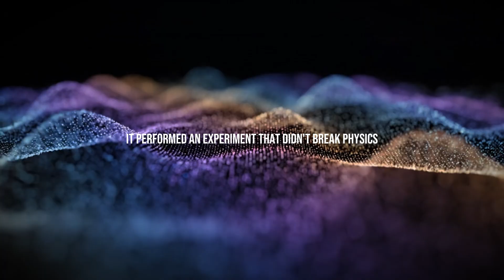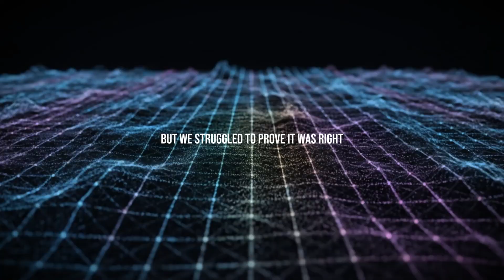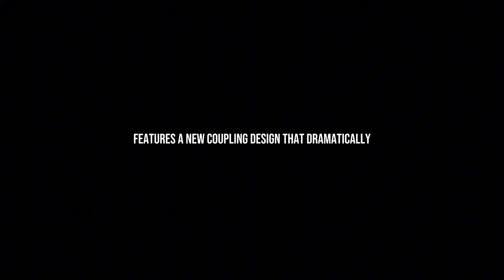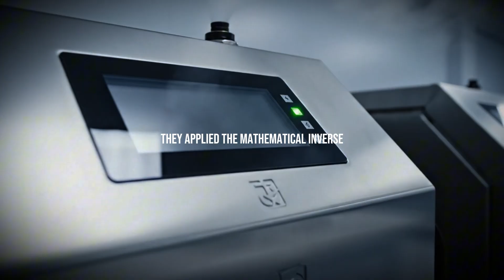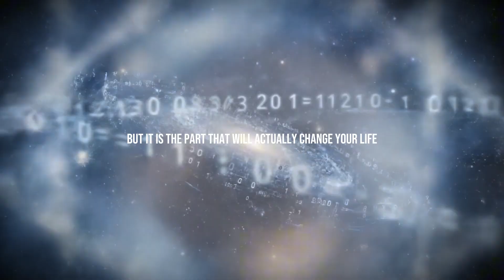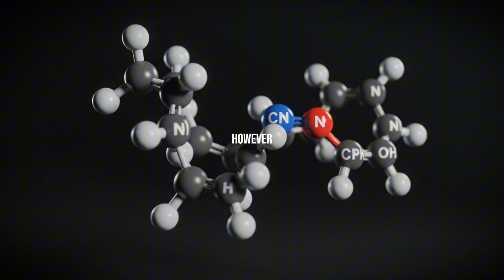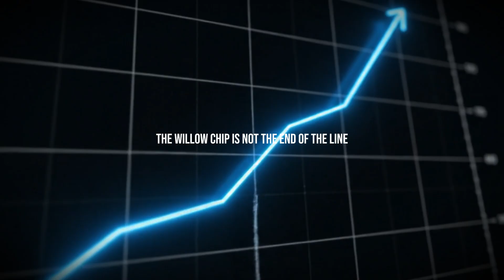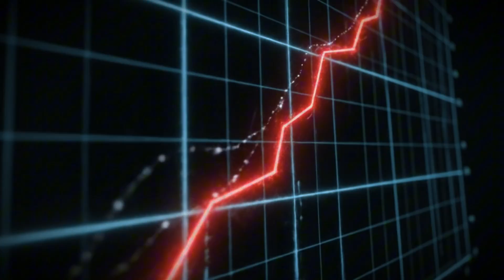The Quantum Echo Explained — Why This Chip Changes Computing Forever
Discover how the revolutionary Quantum Echo chip is set to transform the future of computing. In this video, we break down what makes this breakthrough different from traditional processors, why experts believe it could redefine artificial intelligence, and how it might accelerate everything from scientific research to everyday technology. Whether you’re curious about quantum computing, next‑gen hardware, or the future of AI, this deep dive explains the science, the hype, and the real‑world impact of the Quantum Echo. Perfect for tech enthusiasts, innovators, and anyone who wants to understand why this chip is being called a once‑in‑a‑generation leap in computing power.